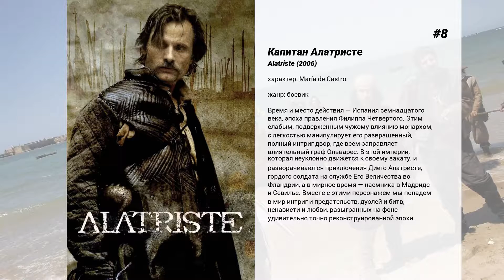Лучшие фильмы Ariadna Gil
8. Капитан Алатристе
Время и место действия — Испания семнадцатого века, эпоха правления Филиппа Четвертого. Этим слабым, подверженным чужому влиянию монархом, с легкостью манипулирует его развращенный, полный интриг двор, где всем заправляет влиятельный граф Ольварес. В этой империи, которая неуклонно движется к своему закату, и разворачиваются приключения Диего Алатристе, гордого солдата на службе Его Величества во Фландрии, а в мирное время — наемника в Мадриде и Севилье. Вместе с этими персонажем мы попадем в мир интриг и предательств, дуэлей и битв, ненависти и любви, разыгранных на фоне удивительно точно реконструированной эпохи.

7. Миссия в Марбелью

6. Враждебная зона
Вертолёт медицинской эвакуации, экипаж которого помогает объединённым войскам США и ООН под руководством испанского подразделения в Афганистане, едва не разбивается при посадке. У испанской армии лишь одна ночь на эвакуацию экипажа и раненых, но рутина превращается в сущий ад - приходит приказ забрать и сам вертолёт. Ситуация осложняется ещё и ночным нападением большой группы талибанов.

5. Аппалуза
История двух друзей, которых нанимают для защиты жителей одного городка, терроризируемых беспощадным хозяином ранчо. Однако их планы рушит очаровательная вдова…

4. Поборницы свободы
19 июля 1936 года в Испании разразилась революция. В маленьком городке близ Барселоны революционерами был разрушен монастырь. Мария, монахиня из разрушенного монастыря, находит убежище в борделе, куда вскоре с миссией освобождения проституток заявляются активистки Организации Свободных Женщин. Некоторое время спустя, попадая под влияние Флорен, Мария вступает в эту организацию и участвует в вооруженной борьбе наравне с другими активистками, которые предпочитают умереть, сражаясь плечом к плечу с мужчинами, чем жить, прислуживая им.

3. Vivir es fácil con los ojos cerrados

2. Изящная эпоха
Начало 30-х годов. В Испании Гражданская война. Юный красавчик Фернандо дезертировал с фронта. Он остался всего лишь на одну ночь в доме престарелого художника. Но когда сюда приехали четыре дочки художника, он понял, что задержится здесь надолго…

1. Лабиринт Фавна
Испания, 1944 год. Группа повстанцев сражается с фашистами в горных лесах северной Наварры. Офелия — 10-летняя одинокая и мечтательная девочка — переезжает со своей беременной матерью Кармен в военный лагерь отчима капитана Видаля. Видаль — высокомерный и жестокий офицер армии Франко, который должен очистить район от повстанцев любой ценой. Офелия, увлеченная волшебными сказками, обнаруживает старинный заброшенный лабиринт неподалеку от дома.